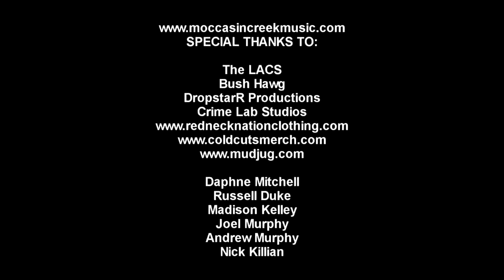Moccasin Creek ft. The LACS - Barstools and Banjos (Official Music Video)